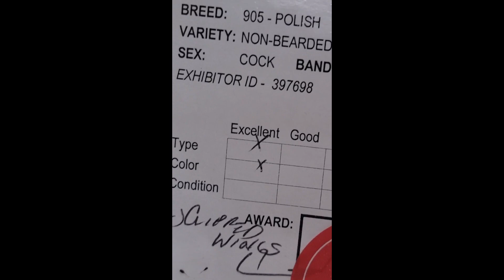THE BARN (DIFFERENT TYPES OF COCK)